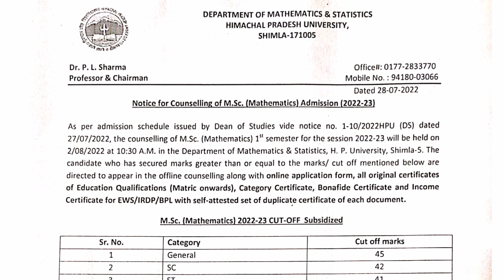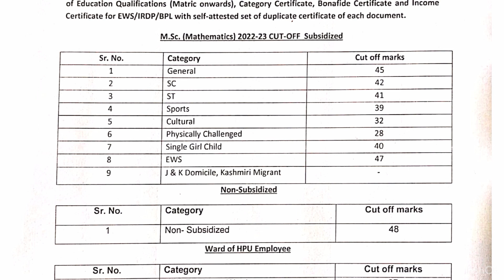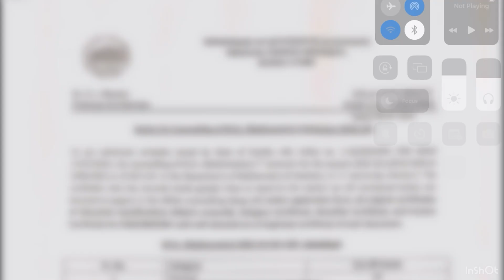HPU mathematics counselling || pg mathematics and statistics counselling 2022